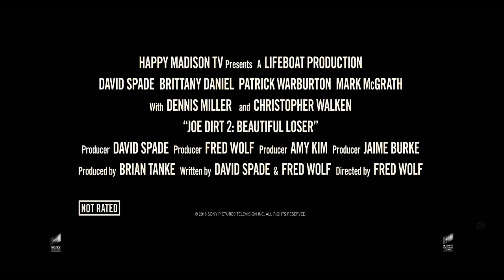Joe Dirt 2 Movie Trailer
The sequel to Joe Dirt, David Spade returns as our favorite mulleted hero. After he's transported back in time, Dirt must fight to get back to the present and to his family.